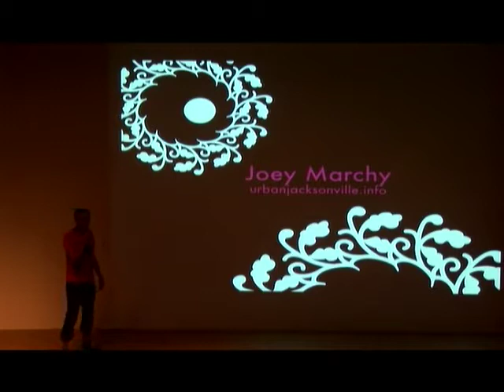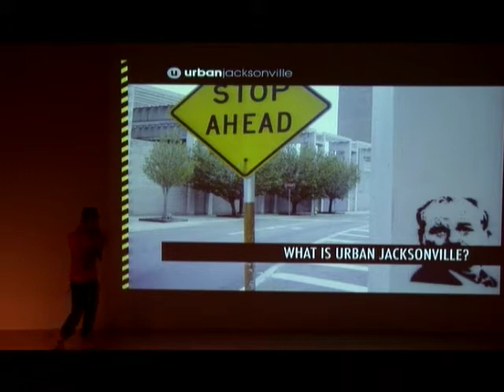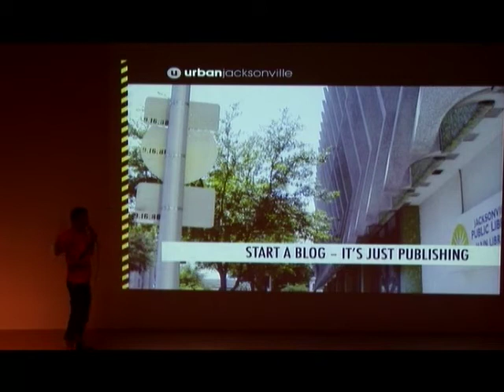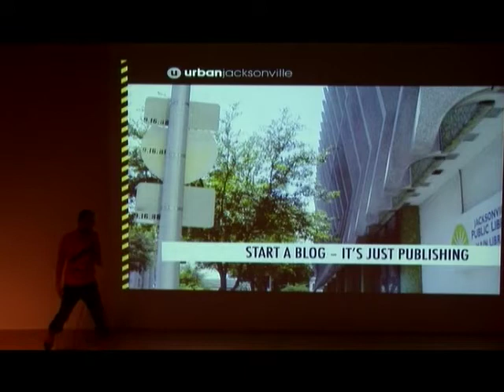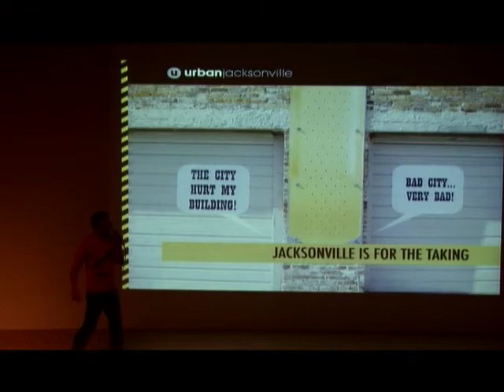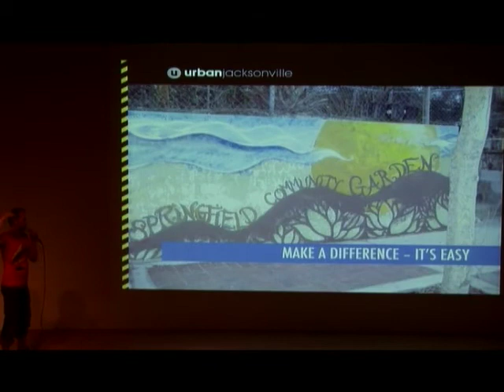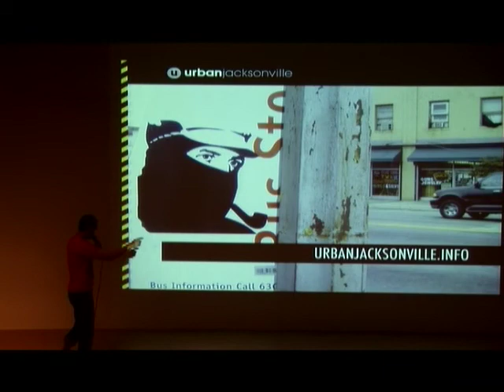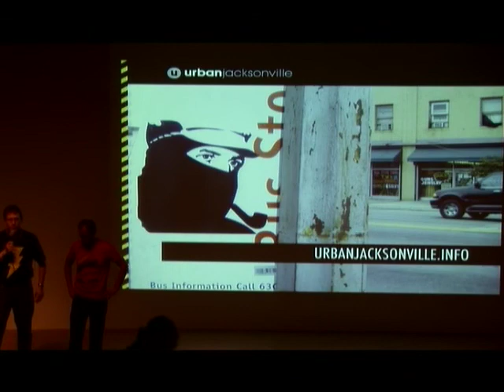PKN Jax 08.6.4 09 Joey Marchy of Urban Jacksonville